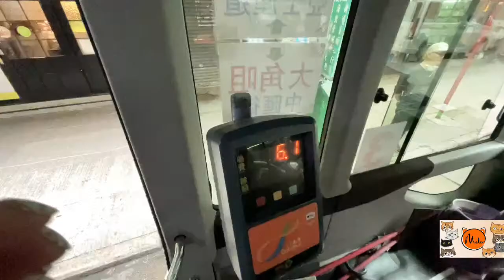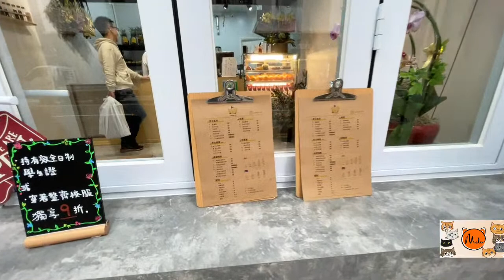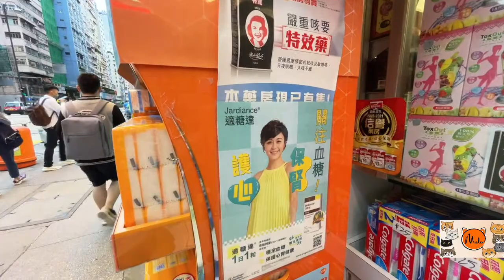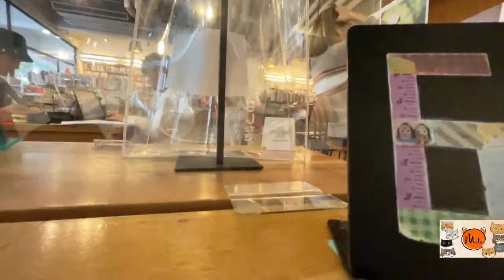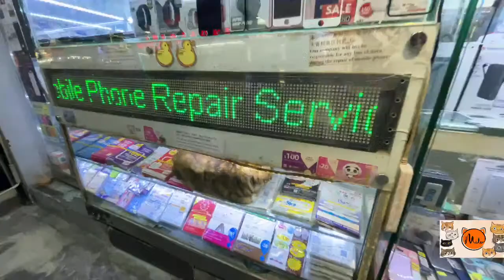“The Dark Side”: Minibus Tour (failure) + Walking Tour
Some things to do in Hong Kong after the gather ban have relaxed a bit includes. Seeing more people in the parks, the malls and local restaurants. Come in and spend one day in Hong Kong with us! I was supposed to take the minibus but the radio was blasting so I ended up walking to my destination instead!

0. Start with an EMPTY shopping cart
2. Go ahead and do your usual shopping on that SAME BROWSER
2.5 Checkout within 24 hours (As your initial click is only valid for 24 hours/ up to your checkout, whichever one is faster)
3. Amazon will give me a tiny tiny kickback out of their own pocket to me as you get your item
4. I can use those accumulated pennies in my routine animal support and rescue missions

# discover hong kong
# hong kong city tour
# food live stream